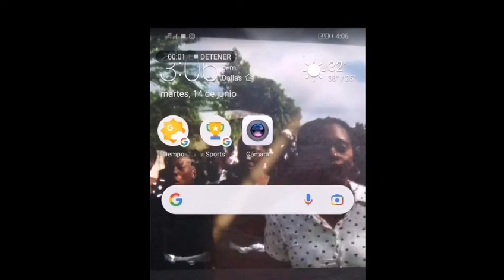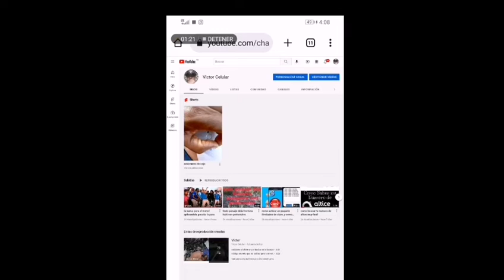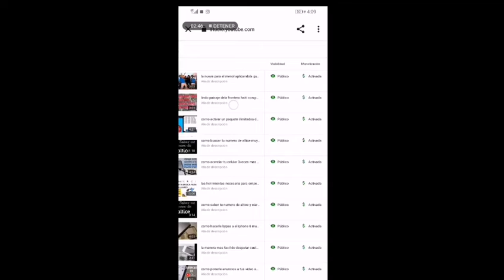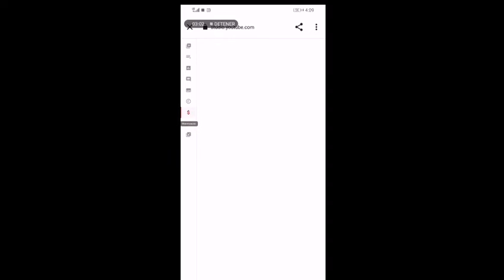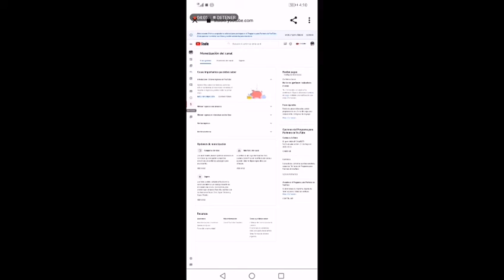como saber la cantidad de horas que tienes acomulado en youtube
como saber las horas acomulado en google  chrome